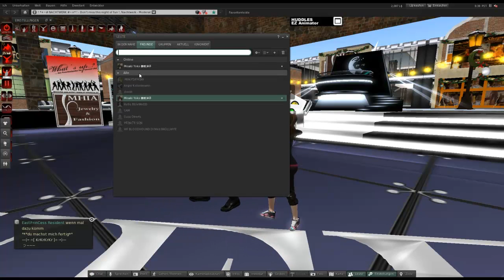japanische Music Hardstyle ,Geht voll ab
Ab 1.50 gehts voll abJapanisch Hardstyle.
musst du dir anhören